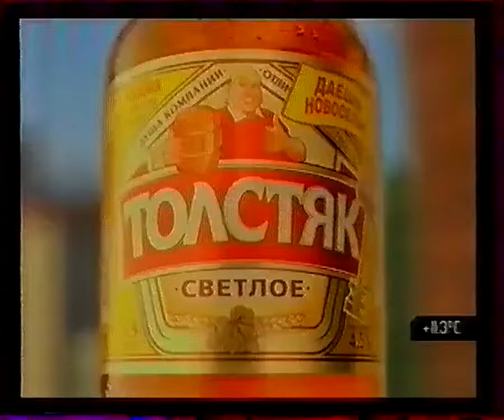Толстяк переехал - Даёшь новоселье!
Стоп, мужики! По традиции первым в дом вносят Толстяка